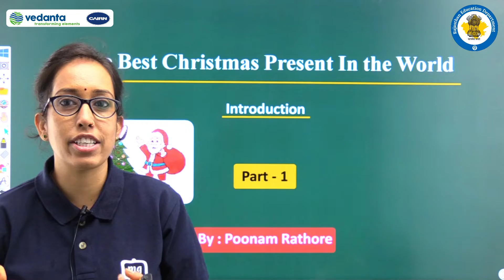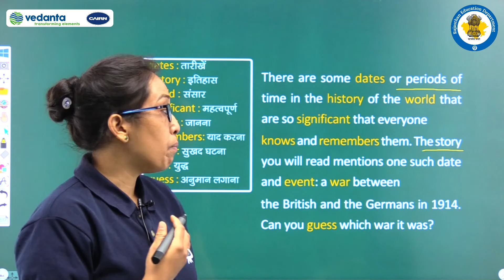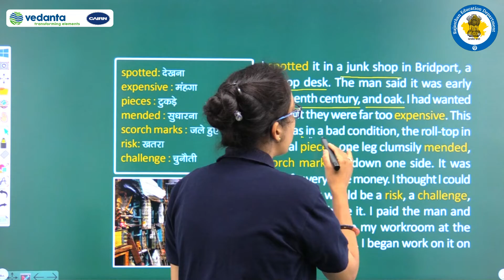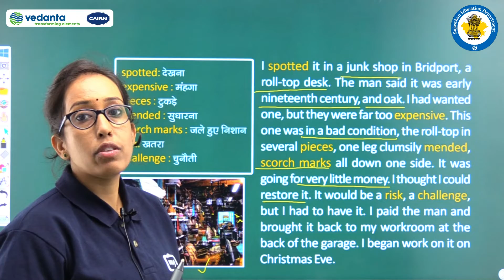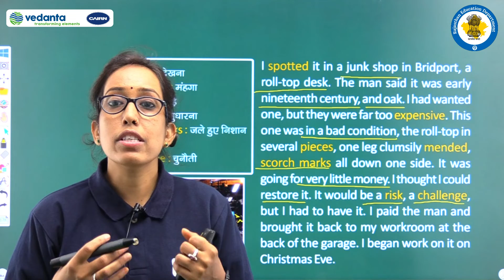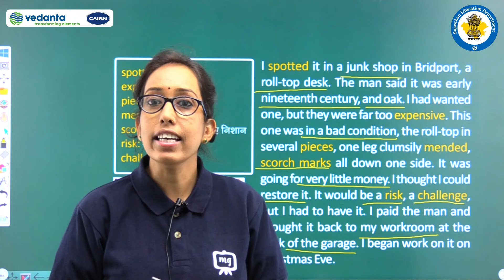class-8/English/1.The Best Christmas Part - 1